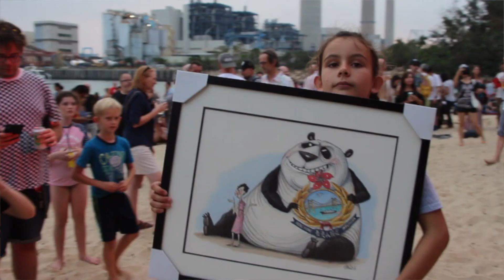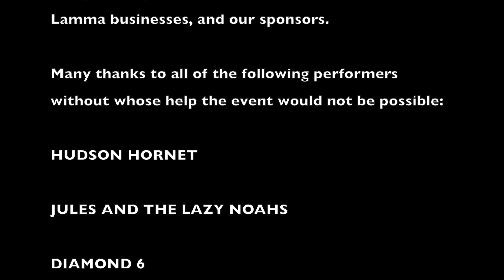Lamma Fun Day 2018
Lamma Fun Day raises funds for the Child Welfare Scheme (CWS) a grassroots charity organization that has been working with children and families in Nepal since 1997.